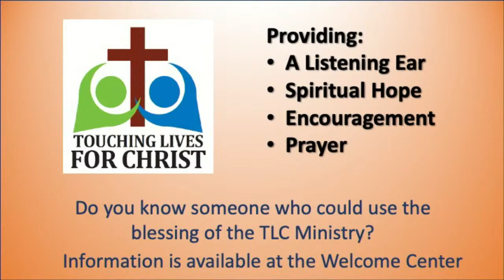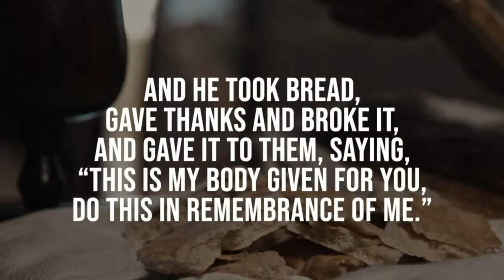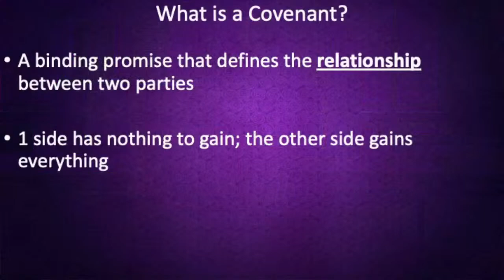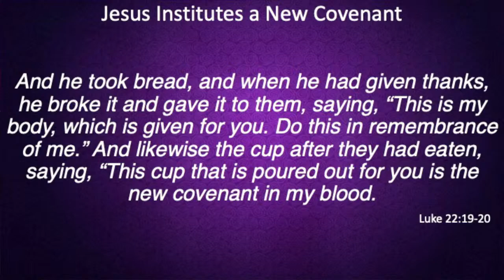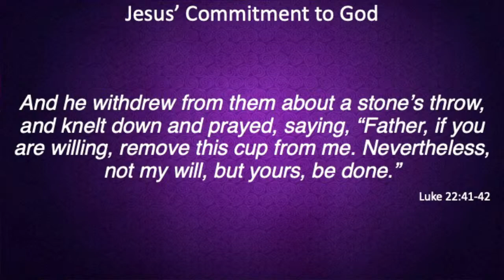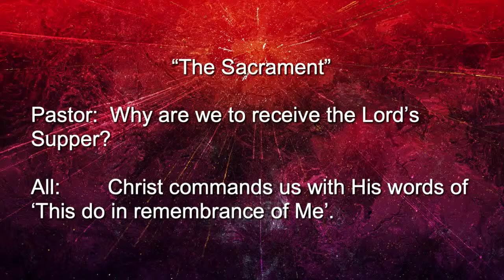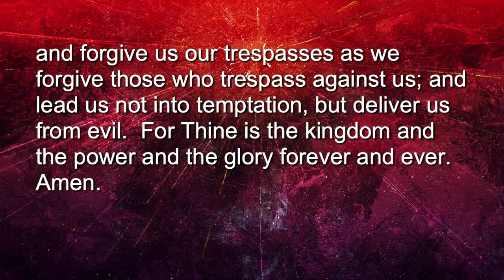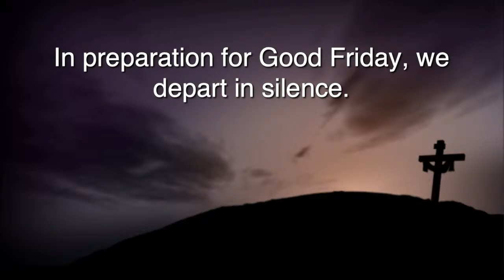3-28-24 Worship Service - Maundy Thursday Worship